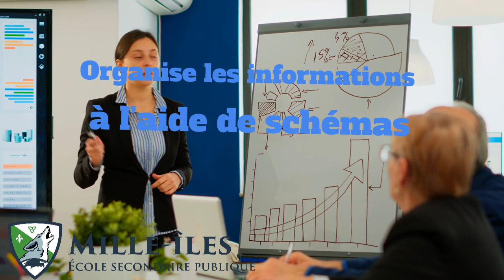Préparation aux examens 3